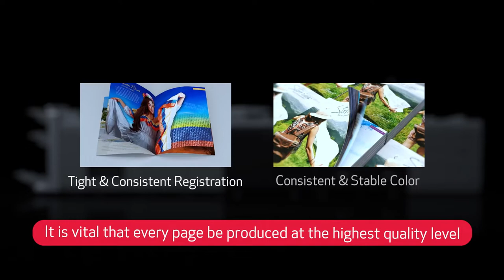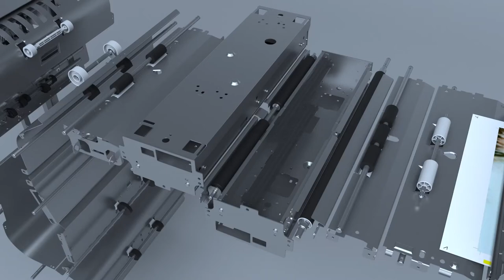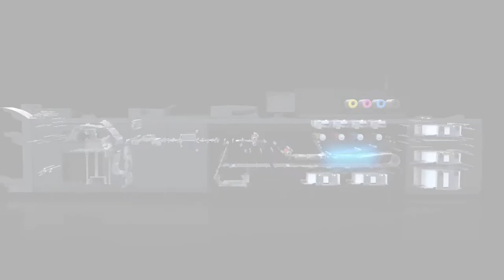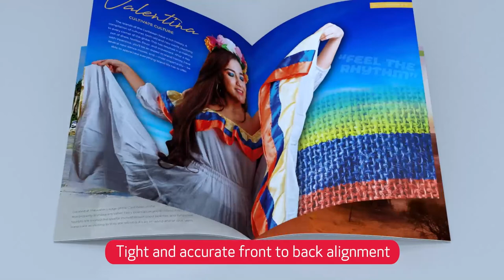imagePRESS C10010VP C9010VP Color Sheetfed Digital Presses - Sensing Unit Launch Video